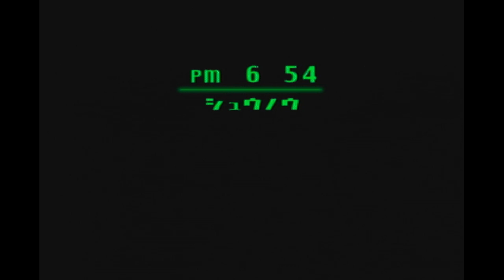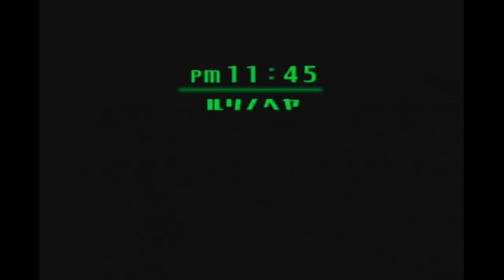ボクは小さい #11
ルリをPM10時からAM1時まで観察